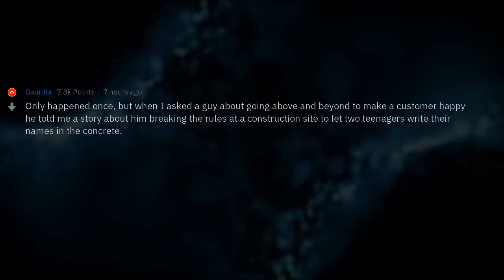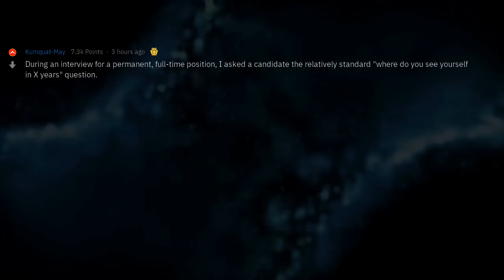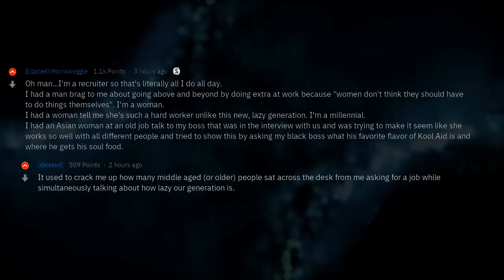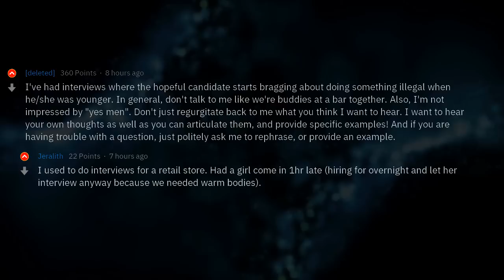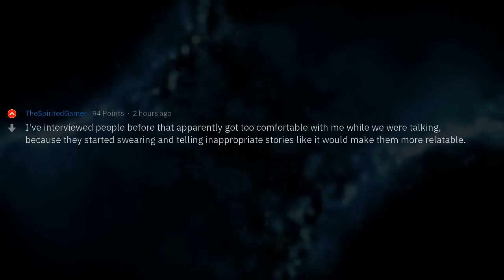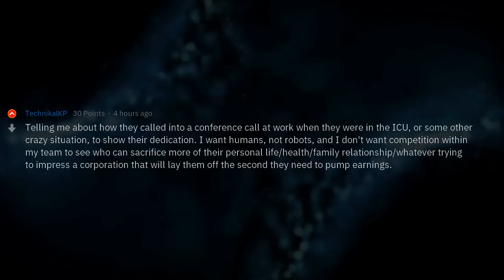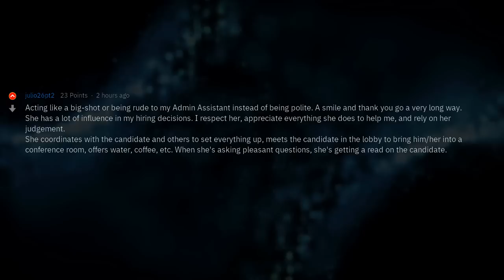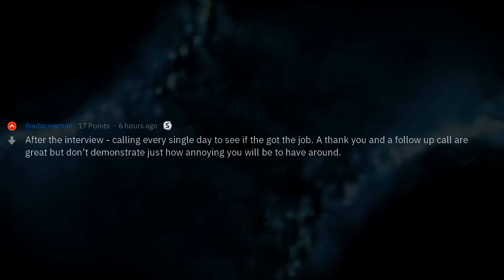Job Interviewers, What Common Mistakes People Do Trying to Impress You? | Professionals' Stories #15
▶ Fresh AskReddit Stories: Job interviewers of Reddit, what are some things people do because they think it will impress you, but actually have the opposite effect? 🔥 2nd channel with exclusive Reddit stories!